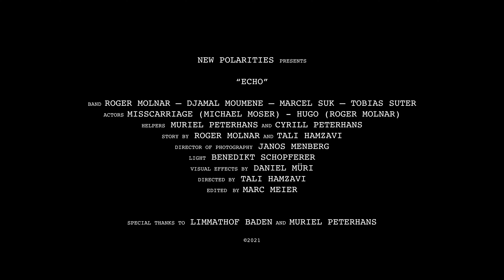NEW POLARITIES - Echo (Official Music Video Full Version)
Director: Tali Hamzavi
Director of photography: Janos Menberg
Editor: Marc Meier
Light Assistant: Benedikt Schopferer
Story: Tobias Suter & Roger Molnar
Drag Queen: Michael Moser as Misscarriage
Location: Limmathof Baden Hotel & Spa

Mix: Roger Müller
Mastering: Dan Suter